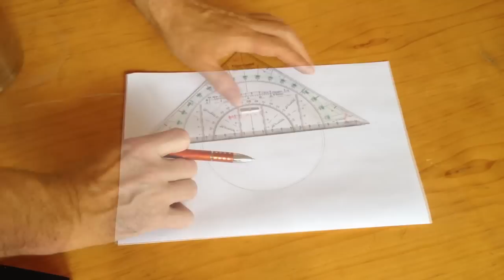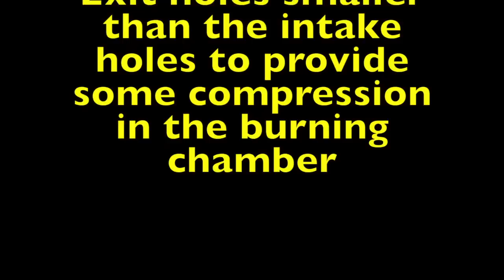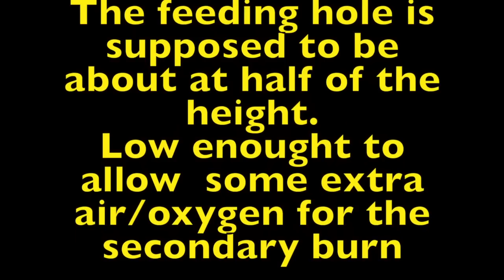HOBO STOVE CONSTRUCTION TUTORIAL - HOBO STOVE FOR TRAVELING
by STOVE MODS

In this video I show you how to make a hobo stove for traveling.
Therefore I used a can made of stainless steel with an appropriate size.
Diameter - 12,5 centimeters
Height - 17 centimeters
Volume - 1,8 liters
You will see how to mark the ventilation holes before cutting them out. The intake holes are slightly bigger than the exit holes to cause a little bit of compression in the burning chamber and allow a more efficient fire. When creating the feeding hole I  made sure its size, shape and position do not compromise the compression too much and allow some secondary air at the right spot to make the fire burn better. Also I made sure that it is placed high enough to be able to feed the fire from above.
Then I cut the grid into the right shape.
In the end I make a construction out of a coat-hanger that allows to place a pot on the stove that has a smaller diameter than the stove without falling into the stove.

In my Opinion this is the ideal hobo stove for travelling. Although it is a simple construction I put in all my knowledge and planned it more precisely than any other stove. Also I was picky about size, shape and quality of the used material.
The stove is light, stable, small enough to put in a rucksack and big enough to have a good fire.

A diy hobo stove or diy woodgas stove is a great solution for outdoor cooking or camping.

What size, shape, material and specs are best for a hobo stove - Stove Mods theory lesson